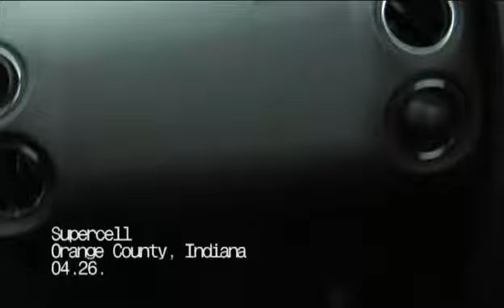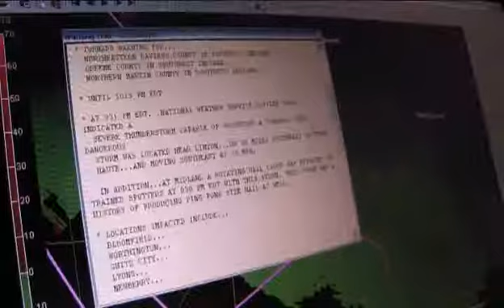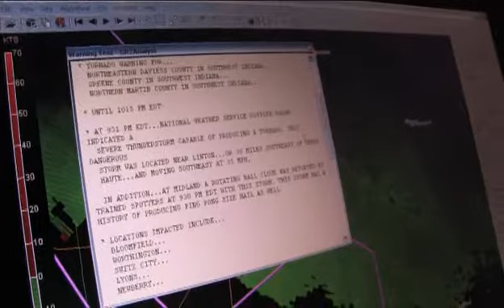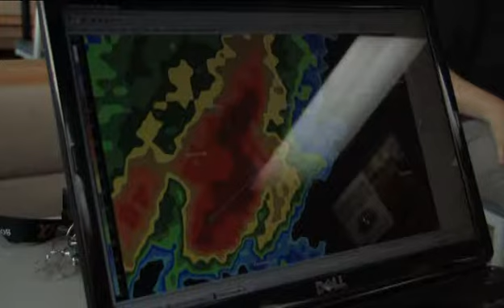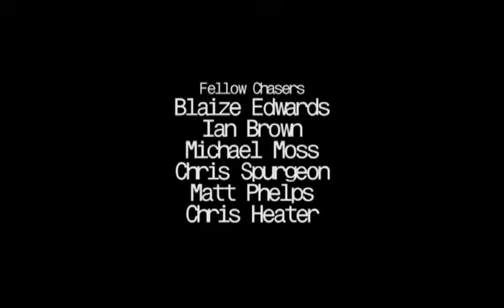Humility-2011 Severe Weather Highlights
Feature length video showcasing my severe weather encounters in 2011. So titled because in spite of a record number of tornadoes, the season was a relative bust for me.